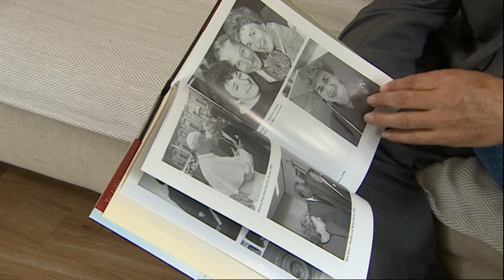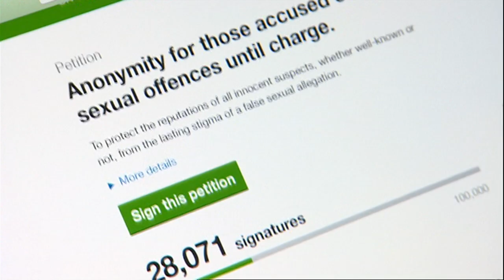Janner/Family (17/9/2019) -- BBC East Midlands Today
Kangeroo Court?: The son of Lord Janner describes plans to take legal action, to stop the child sex abuse inquiry looking at investigations into his father. The former Leicester MP was charged with abusing nine different boys, but died before a trial could take place